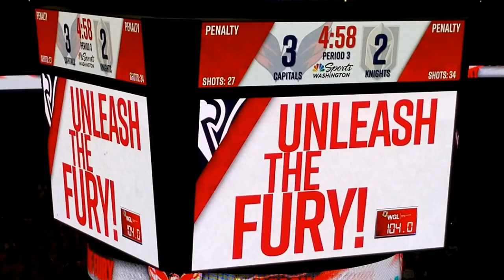Washington Capitals v Las Vegas Knights Inside Capital One Arena Watch party NHL Stanley Cup Finals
The view inside of Capital One Arena from Game 2 of the Stanley Cup Finals Watch party